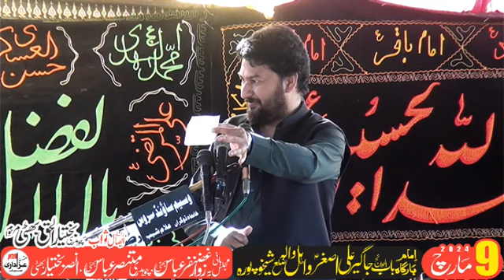Zakir Ali Imran Jafari majlis 9 March 2024 Imam Bargah Jagir E Shahzada Ali Asghar as Wahal Wala